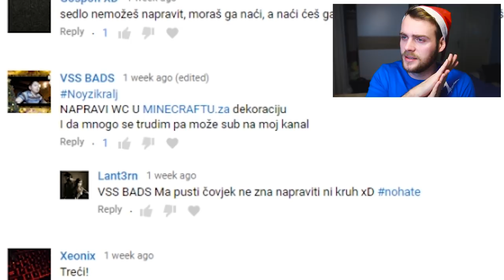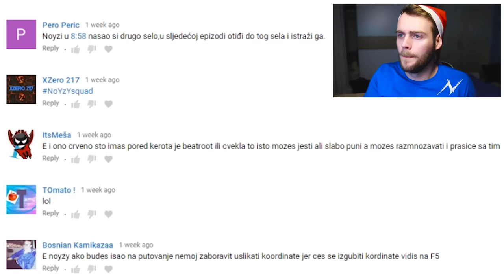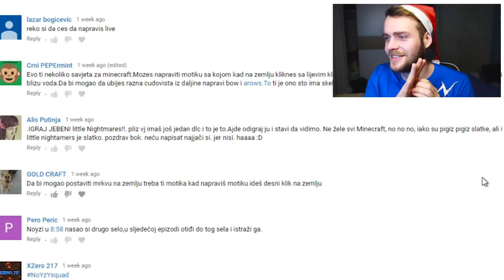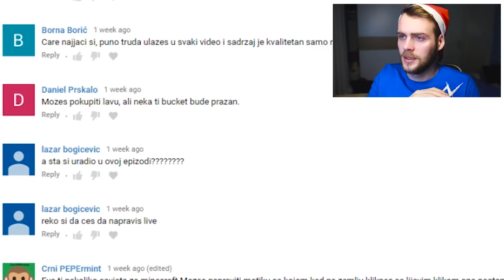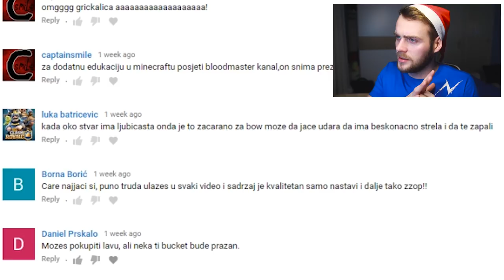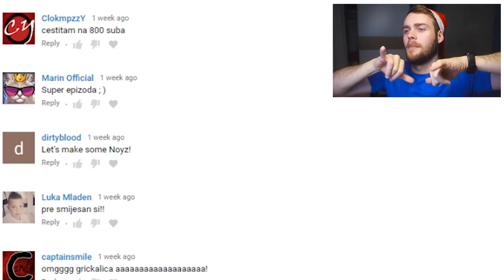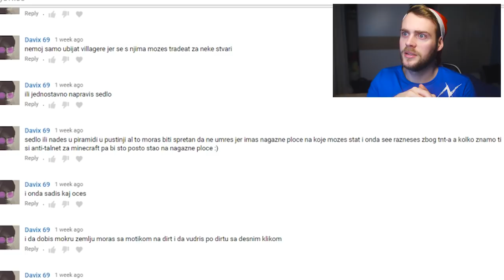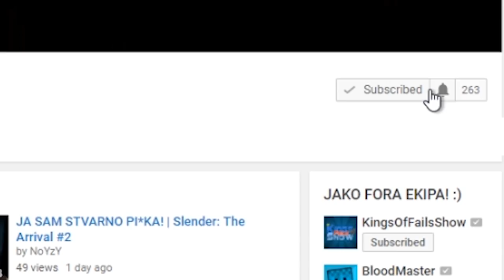NAJGORA ČESTITKA IKAD! ČITANJE VAŠIH KOMENTARA! | Minecraft preživljavanje #22/1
SRETNA VAM NOVAAA GODINAAA!!! HVALA NA KOMENTARIMAAA

PRETPLATI SE I LAJKAJ ZA JOŠ OVAKVIH VIDEA! KLIKNI NA ZVONCE GORE DESNO DA UVIJEK BUDEŠ PRVI/A KOJI GLEDA! ;)